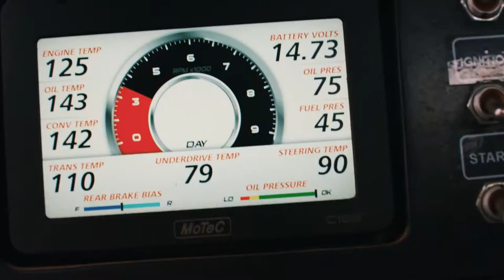BILSTEIN LEGENDS in Las Vegas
The latest episode of the BILSTEIN Legends series introduces Darren Hardesty Jr. as the newest member of the team. Watch Jerett Brooks and Darren tear across the Nevada desert in a race against time.